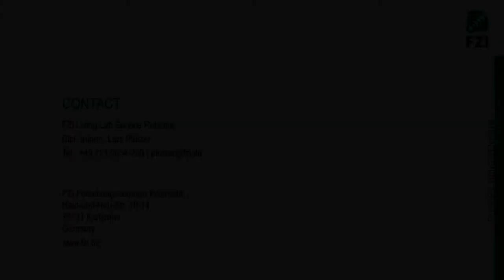Inspection Robot KAIRO II - Climbing up a Step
The modular inspection robot KAIRO-II is a highly flexible sensor carrier, consisting of drive segments with wheels, which are connected through powerful joint segments. Each drive segment has two DOF and each joint segment has three DOF with harmonic drive gear boxes. Its snake-like kinematic structure combined with the great torques of the joint segments allows KAIRO II to lift individual segments and climb over obstacles. Filmed at FZI Research Center for Information Technology, Karlsruhe, Germany 2011.